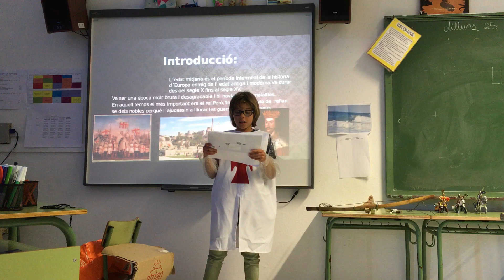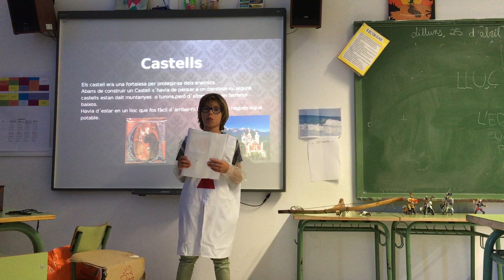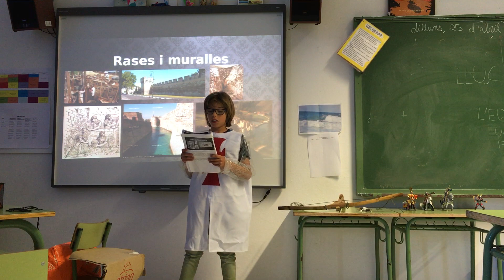Conferència Lluc 1